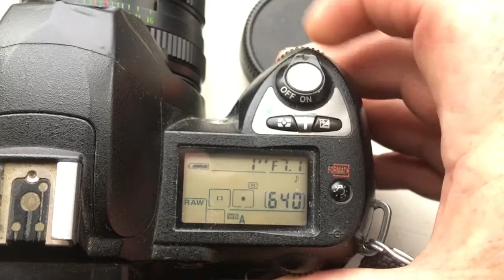Для Алексея Е. #2.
Гелиос-44-М-4 + Одуванчик Лушникова для Nikon.